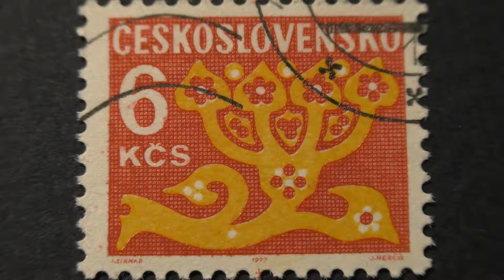Postage stamp. Československo. Orange floral pattern on red background. 1972. Price 6 Kčs